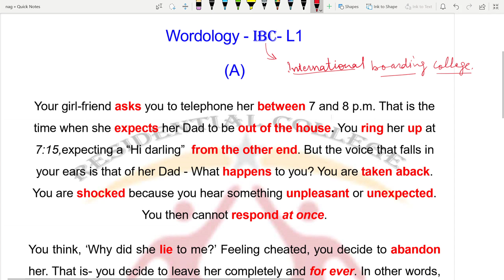wordology 1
This is the easiest way of improving word power. Words have been taught through paragraph in this video. One can get its PDF as well.  If you learn words this way, you will be able to understand true sense of words and their uses. Different topics have been given in it which will boost up your contextual understanding. There are about 200 lessons where you can find words given in alphabetical orders with their detailed meanings.